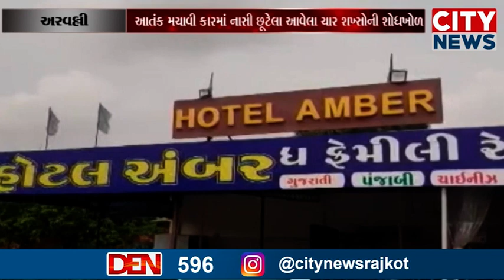અરવલ્લી જિલ્લાના શામળાજી નજીક આવેલી હોટલ ઉપર અસામાજિક તત્વોનું ફાયરિંગ, કારમાં તોડફોડ કરી સળગાવી દીધ